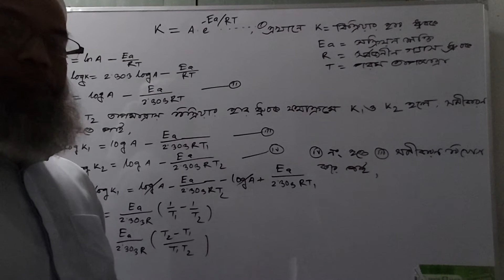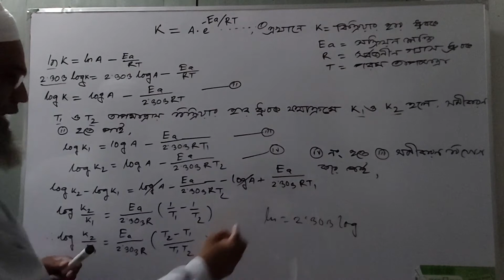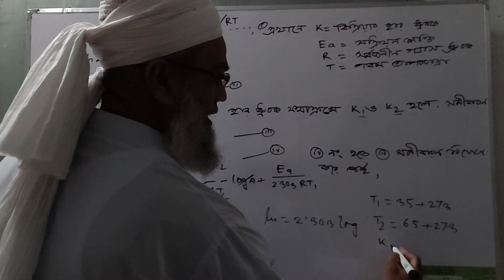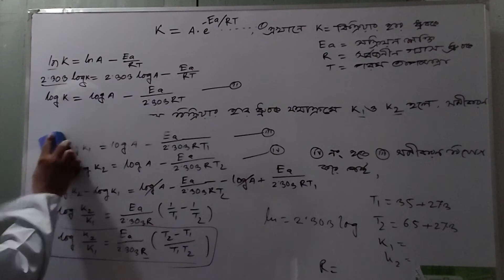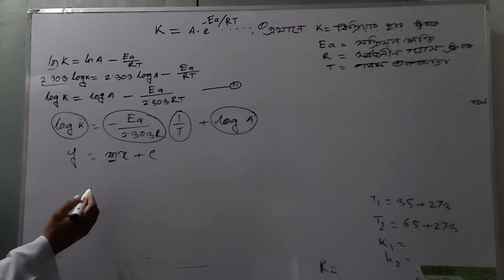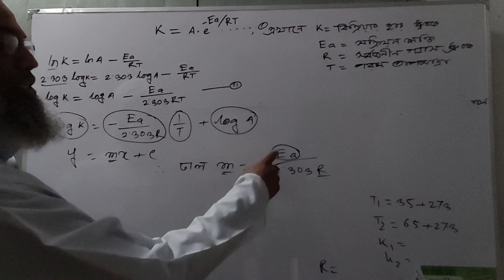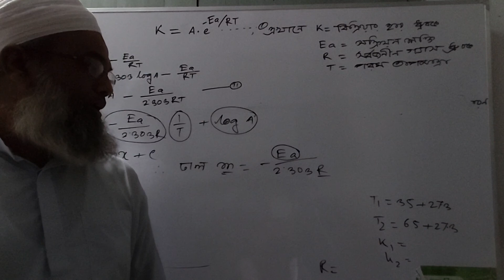শ্রেণি : একাদশ -দ্বাদশ বিষয় : রসায়ন ১মপত্র অধ্যায়: ৪র্থ শিক্ষক : প্রভাষক কে এম আব্দুল কাদের। পর্ব:৪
সক্রিয়ন শক্তি সম্পর্কিত গানিতিক সমস্যা।